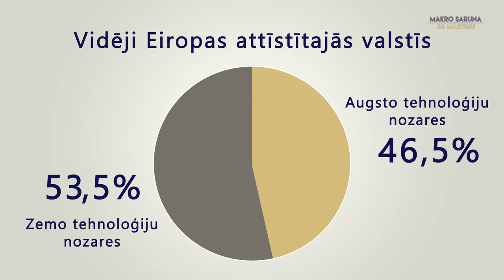4. Kā Latvijai kļūt bagātākai?